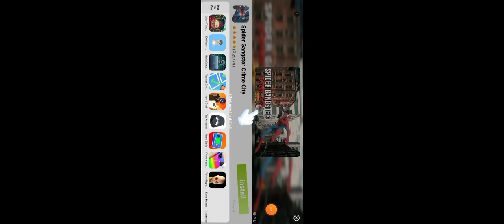spider fighter 2 game